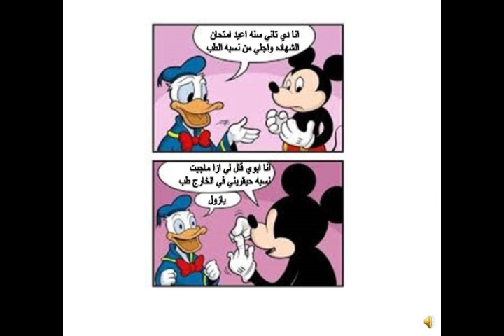Study in Russia, Ukraine and Belarus